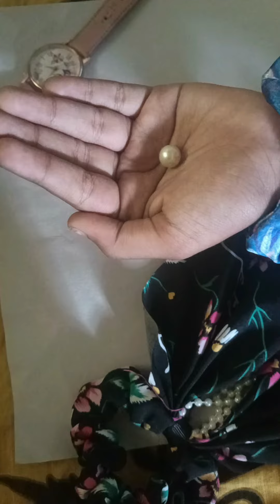diy Korean jewellery 🦋🦋 @Evazvlogs